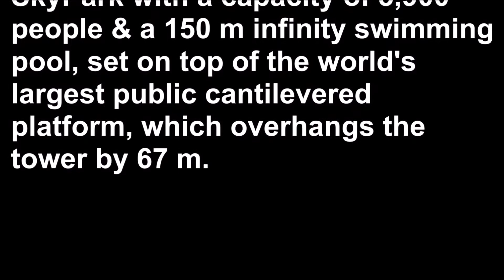Honer Nazhat, Movie, Marina Bay Sands Hotel @ Night SINGAPORE, 2018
Honer Nazhat Trip to Singapore, 2018